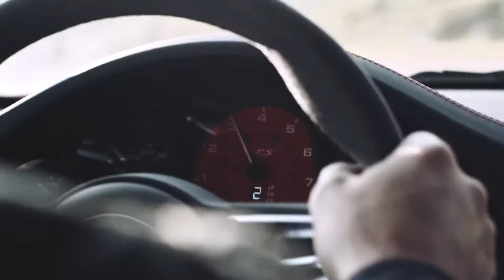911 Carrera GTS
Pilotar um 911 Carrera GTS é garantia de fortes emoções! Mas e você, faria o mesmo que o Tomás? Assista ao vídeo e descubra.